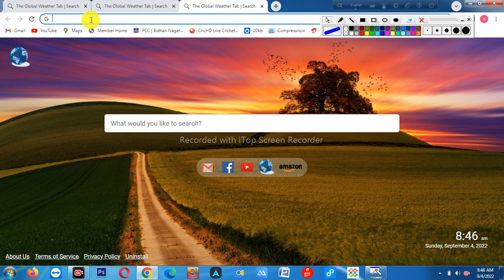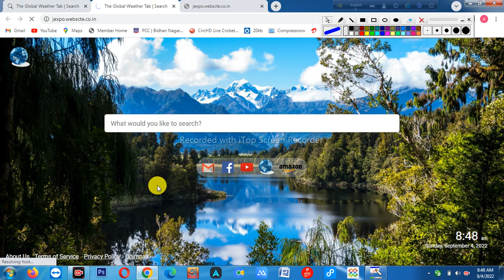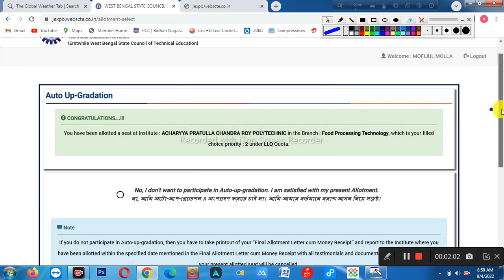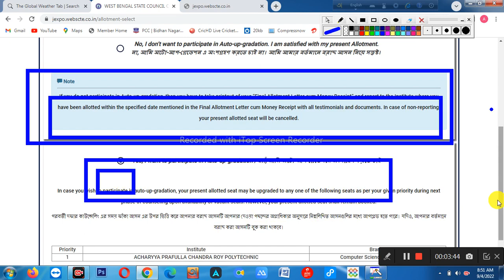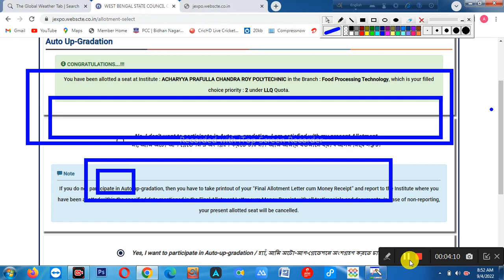Jexpo Final Allotment letter all details for Jexpo Admission and COUNSELLING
JEXPO VOCLET COUNSELLING allotment Letter Download
JEXPO allotment Letter Download